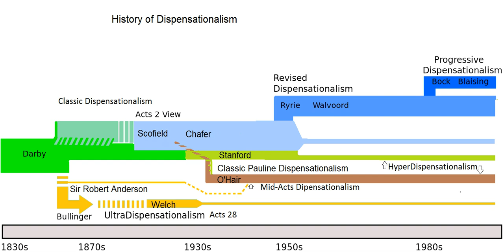Dispensationalism | Wikipedia audio article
This is an audio version of the Wikipedia Article:
Dispensationalism

SUMMARY
Dispensationalism is a religious interpretive system for the Bible. It considers Biblical history as divided by God into dispensations, defined periods or ages to which God has allotted distinctive administrative principles. According to dispensationalist theology, each age of God's plan is thus administered in a certain way, and humanity is held responsible as a  steward during that time. Dispensationalists' presuppositions start with the harmony of history as focusing on the glory of God and put God at its center - as opposed to a central focus on humanity and their need for salvation. A dispensational perspective can be seen in the writings of Jewish sects dating from around the time Christianity arose, for example in the Dead Sea Scrolls Community Rule (1QS). Early Christian fundamentalists embraced the system as a defense of the Bible against religious liberalism and modernism, and dispensationalism became the majority position within Christian fundamentalism.
Each divine dispensation features a cycle:
God reveals himself and his truth to humanity in a new way.
Humanity is held responsible to conform to that revelation.
Humanity rebels and fails the test.
God judges humanity and introduces a new period of probation under a new administration.Ultimately, dispensationalism demonstrates the progress of God's revelation to humanity and God's sovereignty through history -
a divine grand narrative.